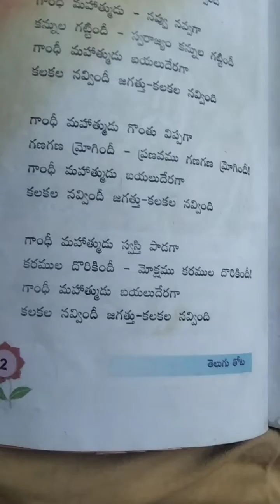September 1, 2023